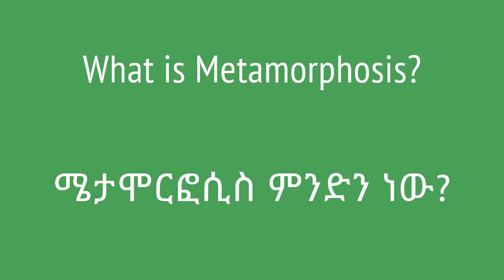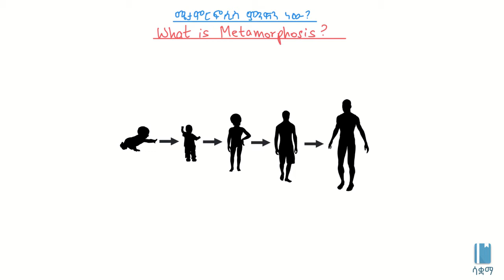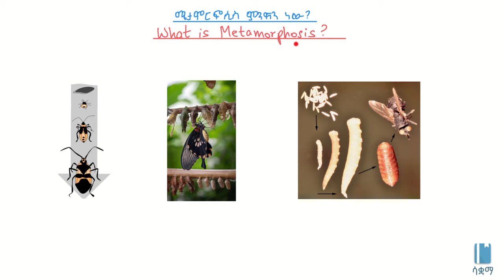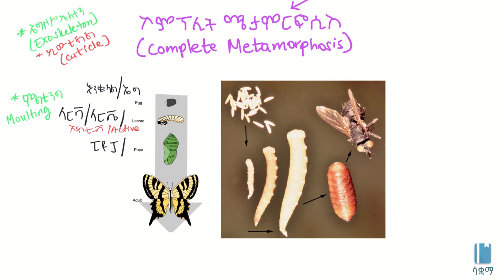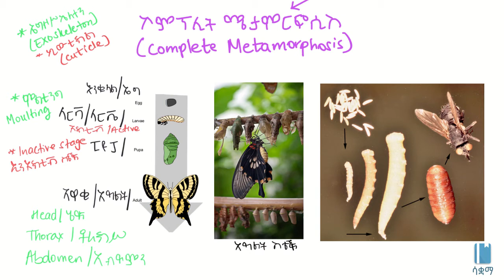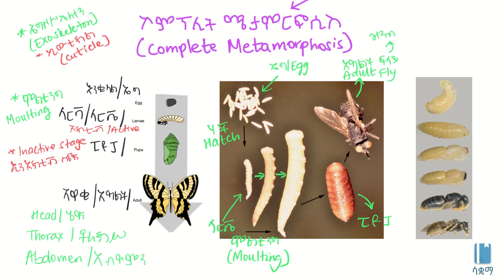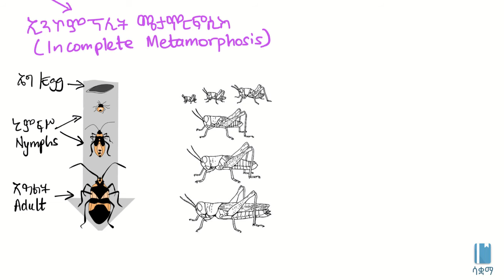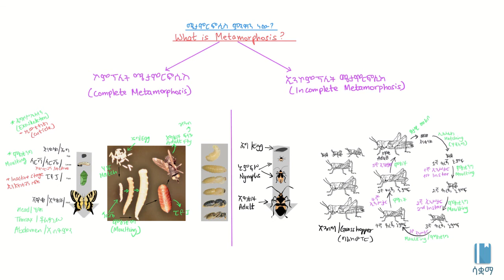What is Metamorphosis?/ሜታሞርፎሲስ ምንድን ነው?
This Video explains Metamorphosis in Amharic, it is based on chapter 5, grade 7 Biology. The academic videos published under SAQUAMA (Education for Ethiopia) are in line with the Ethiopian Curriculum.

ይህ ቪዲዮ ሜታሞርፎሲስ ምንድን እነደሆነ  በአማርኛ ቋንቋ ግንዛቤ የሚሰጥ ነው ፣ የተሰራውም በ 7 ኛ ክፍል ባዮሎጂ  ምዕራፍ 5 ላይ ተመስርቶ ነው፡፡ በሳቋማ (ኤጁኬሽን ፎር ኢትዮጵያ) ስር የተለቀቁ የቀለም ትምህርት ቪዲዮዎች ከኢትዮጵያ ሥርዓተ ትምህርት ጋር የሚስማሙ ናቸው።